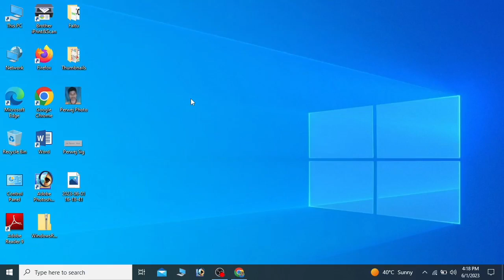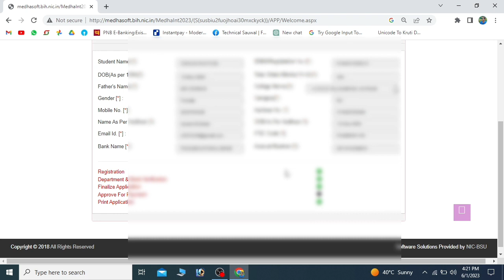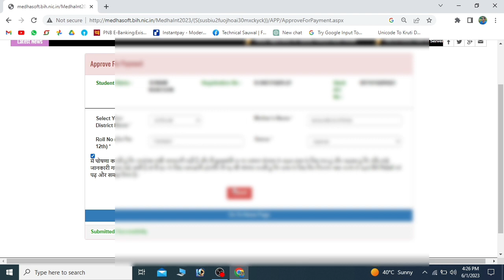Mukhya Mantri kanya utthan yojna payment approved | bank verified kaise kare 12th pass | bihar board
Mukhya Mantri Kanya Utthan Yojna (Chief Minister's Girl Child Development Scheme) is a government scheme implemented in various states of India to promote the welfare and development of girl children. While there is no specific national-level scheme by this name, several states have introduced similar programs with similar objectives.

These schemes are aimed at addressing the issues of gender inequality, female foeticide, and the neglect of girl children in certain regions of India. The primary goal is to empower and uplift the status of girls in society by providing them with financial assistance, educational opportunities, and other forms of support.

Under the Mukhya Mantri Kanya Utthan Yojna, eligible families may receive financial incentives, scholarships, and benefits for the education and overall development of their girl child. These incentives can vary from state to state but often include cash rewards, educational grants, and assistance for healthcare services.

Additionally, these schemes also focus on raising awareness about the importance of educating girls, ensuring their safety, and combating discriminatory practices. They aim to encourage families to value and invest in the education and well-being of their daughters.

It's important to note that the specific details and provisions of the Mukhya Mantri Kanya Utthan Yojna may vary among different states. Therefore, it is recommended to refer to the official government websites or local authorities for accurate and up-to-date information about the scheme in your particular state.

Mukhya Mantri Kanya Utthan Yojna is a scheme implemented by various state governments in India to empower and uplift the status of girls in society. The process of verifying the scheme through a bank may vary slightly depending on the specific state government and the bank you are associated with. However, I can provide you with some general steps that can help you verify the scheme through a bank:

Visit your nearest bank branch: Go to the bank branch where you hold an account or the bank that is authorized to implement the scheme in your state.

Carry necessary documents: Take the required documents with you, such as the girl child's birth certificate, Aadhaar card, residence proof, and any other documents specified by the bank or the state government.

Meet the bank representative: Explain that you want to verify the Mukhya Mantri Kanya Utthan Yojna and provide the necessary documents to the bank representative. They will guide you through the verification process.

Complete the verification form: Fill out the verification form provided by the bank. This form may require details such as the girl child's name, date of birth, parent's details, and other relevant information.

Submit the documents: Submit the filled verification form along with the required documents to the bank representative. Make sure to keep photocopies of all the documents for your records.

Follow any additional instructions: The bank representative may provide you with further instructions or information on the scheme, such as the eligibility criteria, benefits, and the process for receiving the scheme's benefits.

Keep track of the verification: Note down any reference number or acknowledgment receipt provided by the bank. This will help you keep track of your application and follow up if needed.

Remember, the specific procedure and requirements may vary from state to state and bank to bank. It's advisable to contact your bank or visit their official website to get detailed and accurate information about the verification process for the Mukhya Mantri Kanya Utthan Yojna in your particular state.

kanya yuuhan yojna bank verified kaise kare
kanya utthan yojna payment approved
12th pass bank verified kaise kare
12th pass payment approved kaise kare
mukhyamantri kanya utthan yojana bank account verifie
mukhyamantri kanya utthan yojana payment approv kaise kare
kanya utthan yojana ka date kab tak hai
sauwal
technicalsauwal